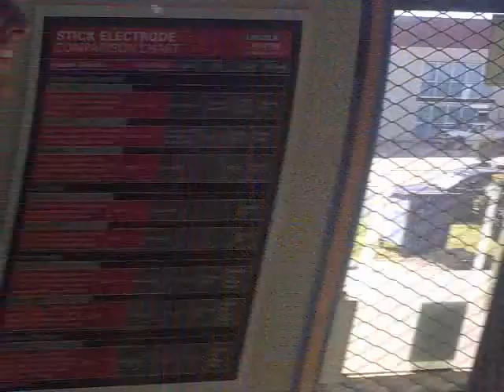prank call as frank walker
Telemarketers keep calling